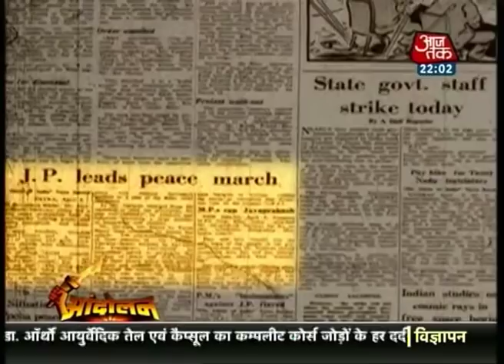Andolan - Jayaprakash Narayan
Chronicling the struggle and the mass movements inspired by Lok Nayak, Jayaprakash Narayan in Indian politics.